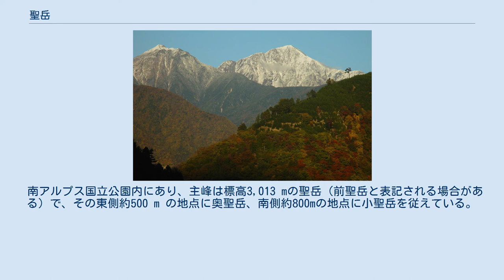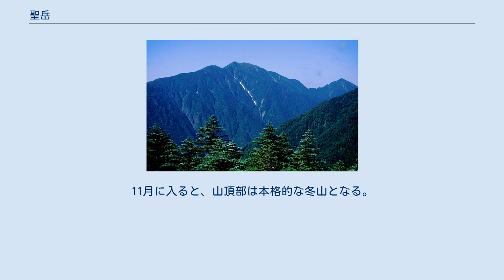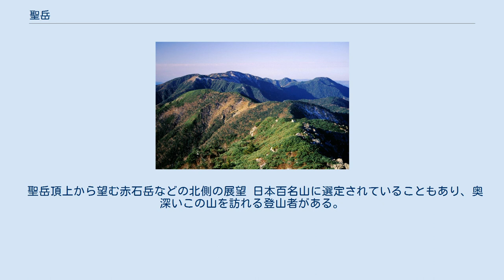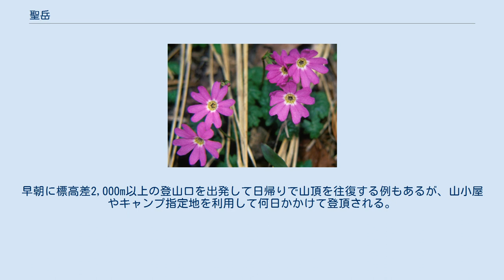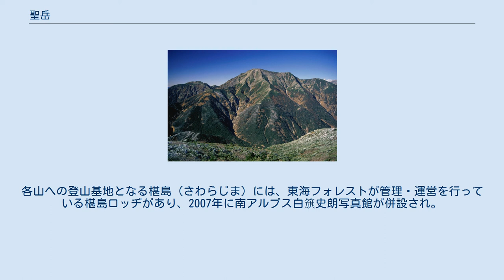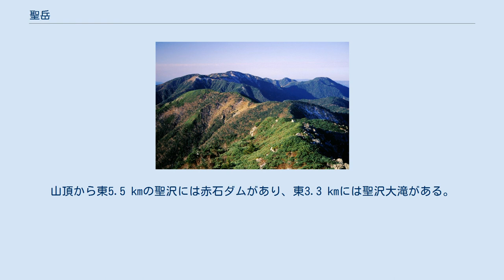聖岳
聖岳（ひじりだけ）は、赤石山脈（南アルプス）南部の静岡市葵区と長野県飯田市の境界に位置する標高3,013 mの山である。
日本百名山に選定されている。
 南アルプス国立公園内にあり、主峰は標高3,013 mの聖岳（前聖岳と表記される場合がある）で、その東側約500 m の地点に奥聖岳、南側約800mの地点に小聖岳を従えている。
全国で21座ある3,000 m峰の中では最も標高が低い。
南アルプス中で最南端の3,000 m峰である（日本最南端の3,000 m峰は富士山）。
山頂周辺とその南側の標高2,300 m ほどに位置する聖平に、大規模な高山植物の群生地がある。
山名は、南東を流れる聖沢が肘（ひじ）を曲げたような形で、その「ひじ折る」や「へずり」が転化したのとされている。
別名が「日知ヶ岳」（ひじりがたけ）。
南面にはカール地形がある。
南西斜面には大規模な崩落地があり、赤色チャート（ラジオラリア盤岩）の露出地がある。
 梅雨時期に降水量が多い。
山頂部は5月下旬まで積雪することがある。
6月初旬頃まで山頂部の登山道に残雪がある。
11月に入ると、山頂部は本格的な冬山となる。
 東側の斜面は特種東海製紙の井川社有林で、針葉樹林の植林地となっている。
山頂周辺は森林限界のハイマツ帯の花崗岩の岩山で、高山植物が自生し、ライチョウ（雷鳥）の生息地となっている。
山腹は、針葉樹林に覆われていて、ニホンカモシカ、ニホンジカなどが生息している。
聖平周辺では地球温暖化などの影響によりニホンジカによる高山植物の食害が問題となっていて、毒性のあるバイケイソウ以外のライチョウが餌とする高山植物が食い尽されている山域がある。
環境省はその対策調査のために、シカの防護柵を設置するなどの「グリーンワーカー事業」を行っている。
周辺の南アルプス南部で高山植物の保護対策を実施するため、2002年（平成14年度）に「南アルプス高山植物保護ボランティアネットワーク」が発足された。
周辺に民家はない。
長野県側の西沢渡に営林署があったが、使用されなくなり荒廃している。
山麓の飯田市の下栗の里付近からその山容を望むことができる。
 聖岳頂上から望む赤石岳などの北側の展望 日本百名山に選定されていることもあり、奥深いこの山を訪れる登山者がある。
複数の登山道がある。
早朝に標高差2,000m以上の登山口を出発して日帰りで山頂を往復する例もあるが、山小屋やキャンプ指定地を利用して何日かかけて登頂される。
山頂西面は巨大なバットレス状の崩壊壁となっており、そのうちで岩盤が比較的安定しているE稜とF稜が岩稜登攀の対象となる。
山頂から奥聖岳までの登山道がある。
聖岳東尾根はバリエーションルートとして、冬期などに利用される場合がある。
山頂からは、周辺の南アルプス、西に中央アルプスと中央アルプス越しに御嶽山、北西に北アルプス、東の白峰南嶺越しの富士山など360度の眺望がある。
 営業期間前の聖平小屋 登山口や稜線上には、山小屋とキャンプ指定地がある。
登山シーズン中の一部の期間に有人の営業を行っている。
最寄りの山小屋は聖平小屋で、キャンプ指定地が併設されている。
南アルプス国立公園内であり、キャンプ指定地を除き、全山幕営禁止となっている。
各山への登山基地となる椹島（さわらじま）には、東海フォレストが管理・運営を行っている椹島ロッヂがあり、2007年に南アルプス白簱史朗写真館が併設され。
東海フォレストの山小屋の宿泊者のみ、畑薙第一ダムからこの山小屋までのリムジンバスを利用することができる。
 葛飾北斎「富嶽三十六景」尾州不二見原、名古屋富士見ヶ原から望む聖岳。
富士山に見立てられた。
 赤石山脈（南アルプス）の南部の主稜線上にある。
東側に聖岳東尾根が延びる。
 恵那山から望む赤石山脈南部の聖岳周辺の山 荒川岳 - 赤石岳 - 聖岳 - (背後に富士山) - 上河内岳 赤石岳登山道の東尾根（大倉尾根）から望む聖岳と兎岳。
聖岳北面の赤石沢の支流の獅子骨沢のⅤ字谷には、夏でも雪渓が残る。
 以下の源流となる河川は太平洋へ流れる。
山頂から東5.5 kmの聖沢には赤石ダムがあり、東3.3 kmには聖沢大滝がある。
 長野県側（便ヶ島） 静岡県側（畑薙第一ダム）